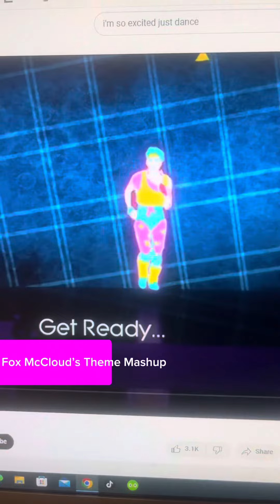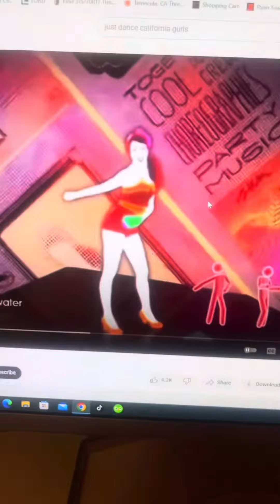Fox McCloud’s Theme (Just Dance Fanmade Mashup)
I decide to this for @Jacqueline.F13 since she loves just dance